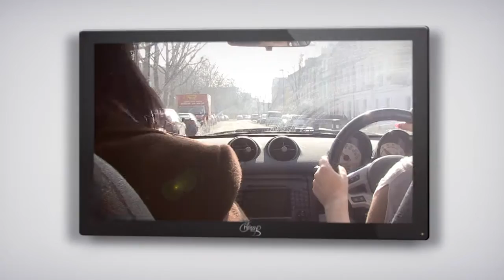Scuba Diving at London Scuba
Chrissy completes her first challenge for the show and tries out scuba diving.